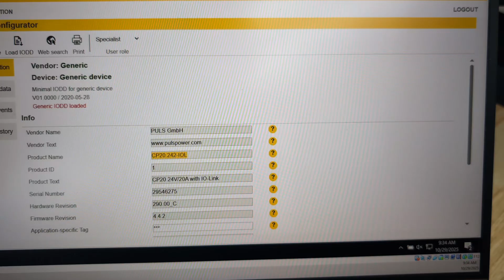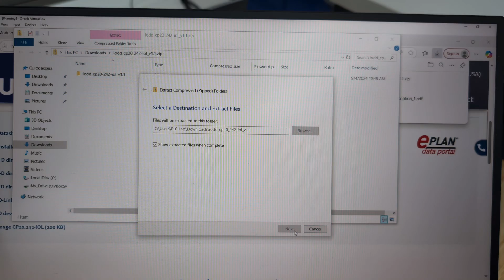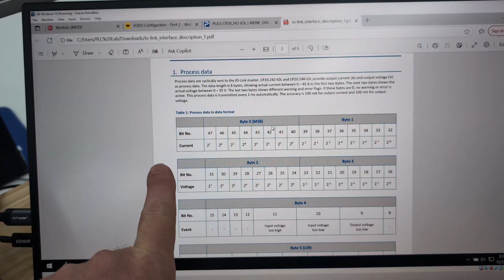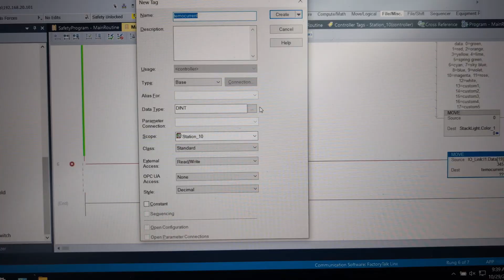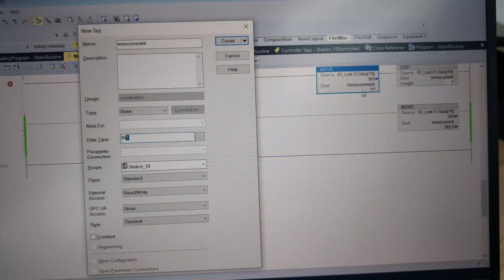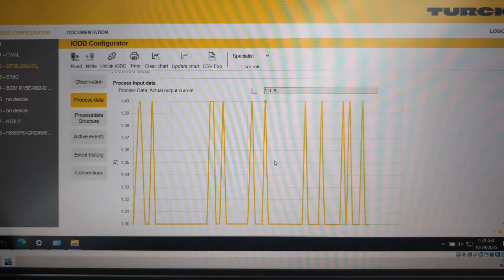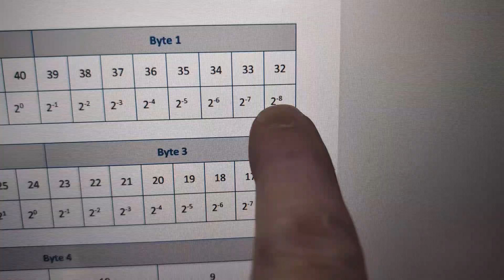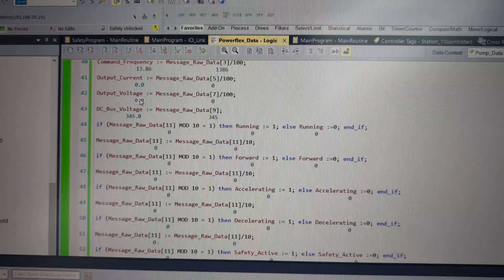New Machine, New Problems: Solving the IO Link Byte Swap Mystery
Today's challenge: getting real number data (current and voltage) from an IO Link power supply into the PLC. We wrestle with the byte swap issue, read the documentation, and figure out the math (dividing by 256) needed for a clean conversion.

Plus, a look at the custom PowerFlex Data AOI written in Structured Text and the progress on the new training machine, which needs a name!